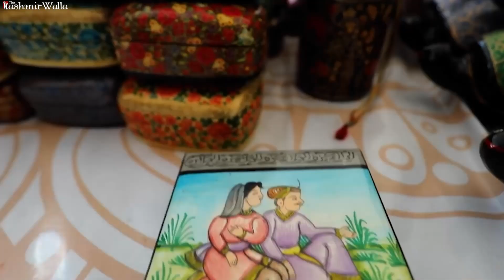'Paper Mache' artists seek govt's support to keep the dying art alive | The Kashmir Walla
Famous for making an old map of Srinagar using the "paper mache" technique, award winning artisan Maqbool Jan laments over lack of government's support to keep the art alive
Story by Umer Asif
Edited by Sajad Ahmad Bhat